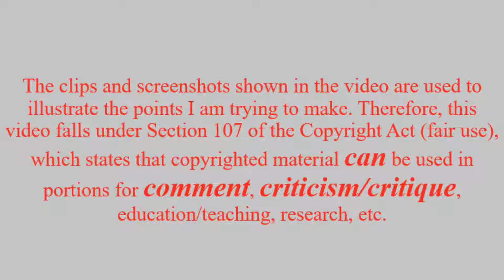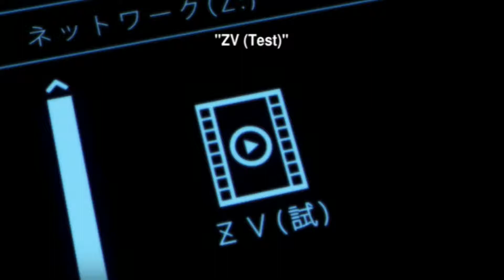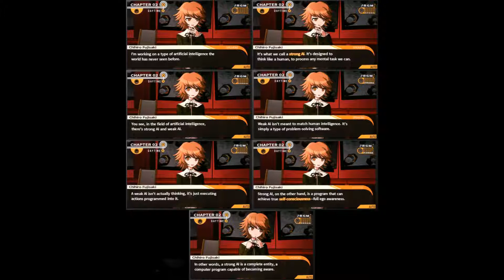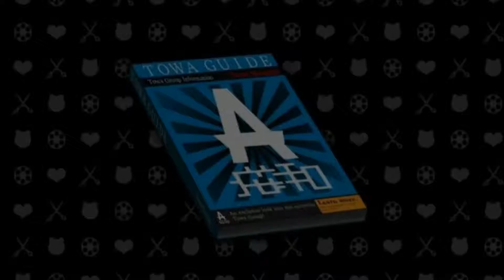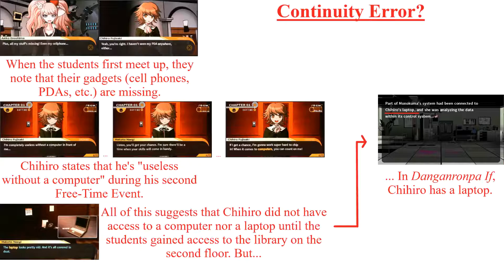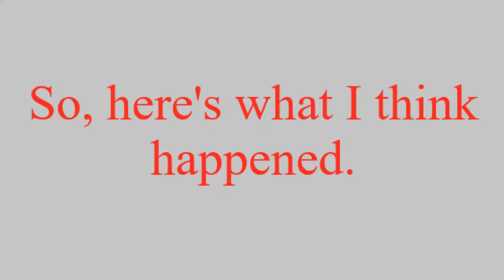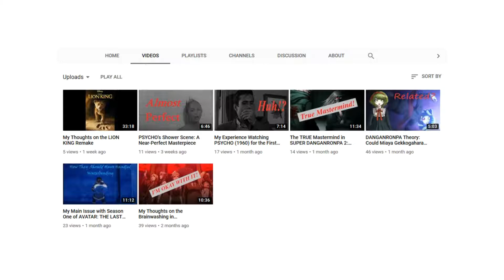DANGANRONPA Theory: Did Chihiro Fujisaki Work with Towa? (Or, How the Junko/Monokuma AI Came to Be)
In this video, "Sal" discusses a small theory that connects the Ultimate Programmer, Chihiro Fujisaki, to the infamous Towa Group and the mysterious Junko/Monokuma AI.

Written by "Sal"; voiced by "Sal"; edited by "Sal". S&P Productions Cards drawn by "Dawn".

The clips and screenshots shown in the video are used to illustrate the points I am trying to make. Therefore, this video falls under Section 107 of the Copyright Act (fair use), which states that copyrighted material can be used in portions for COMMENT, CRITICISM/CRITIQUE, education/teaching, research, etc. (See the following links for more information

We DO NOT own the DANGANRONPA games, novels, nor anime. The DANGANRONPA games are owned by Spike Chunsoft (formerly “Spike”) and NIS America; the DANGANRONPA 3 anime is owned by Lerche and Funimation; the DANGANRONPA IF novel was written by Ryogo Narita and published by Spike Chunsoft (formerly "Spike").

TRIGGER HAPPY HAVOC screenshots, from justonegamr

Chihiro Fujisaki Free-Time Event screenshots, from justonegamr

ANOTHER EPISODE: ULTRA DESPAIR GIRLS screenshots (including the one used for the thumbnail), from justonegamr

SUPER DANGANRONPA 2: GOODBYE DESPAIR screenshots, from justonegamr

DANGANRONPA IF screenshots, from justonegamr